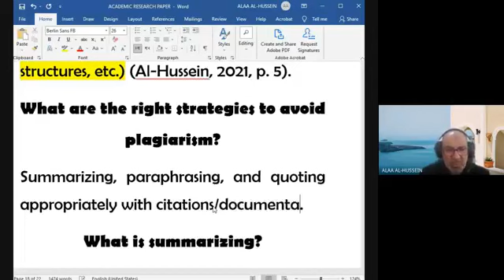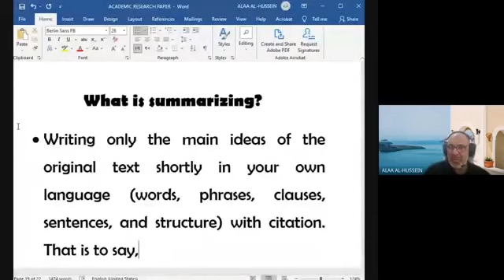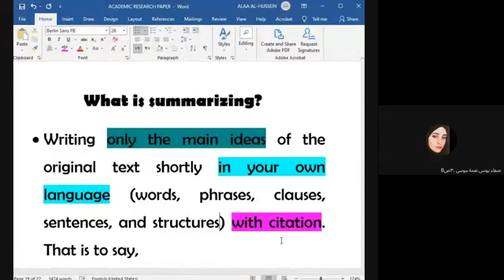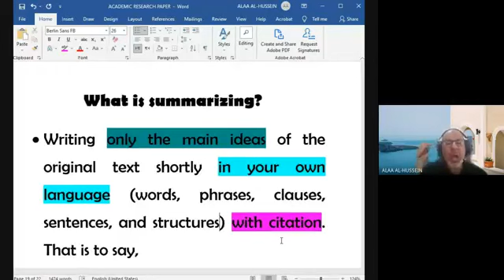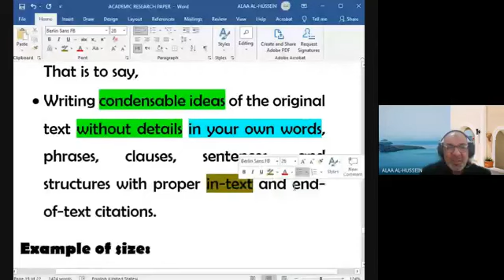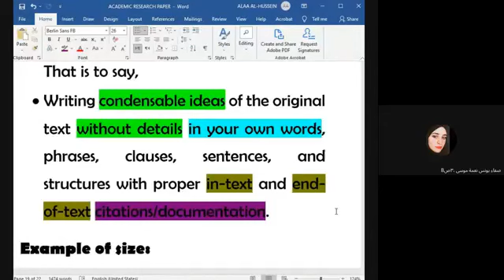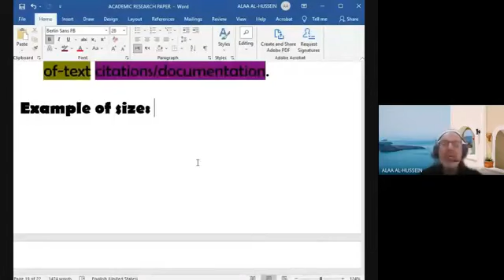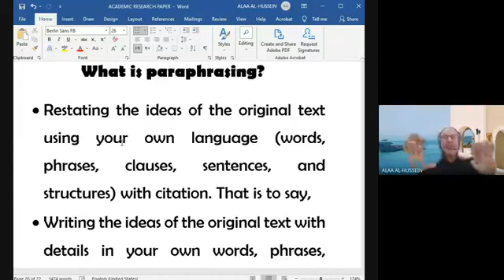9. Strategies for avoiding plagiarism: Summarizing. Dr. Alaa Al Hussein